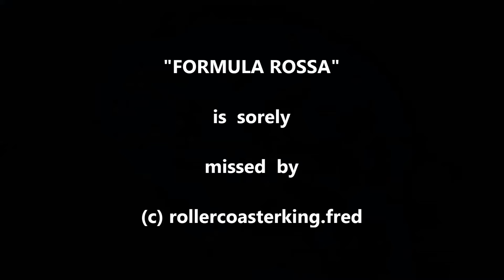"FORMULA ROSSA" / Ferrari World / Abu Dhabi (UAE)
Hydraulic Launch Coaster vom Hersteller Intamin.
In Betrieb seit 2010.